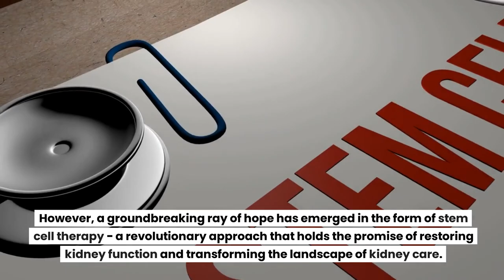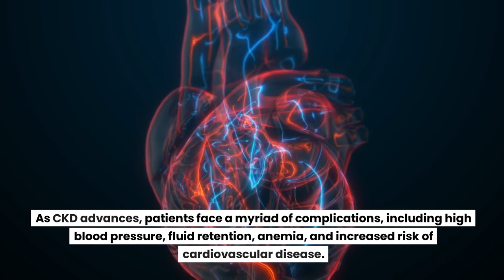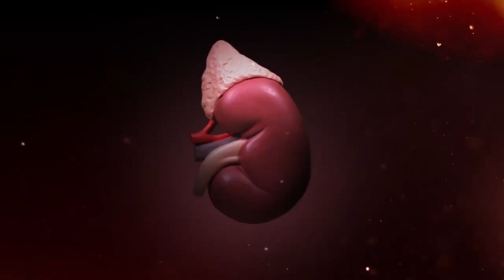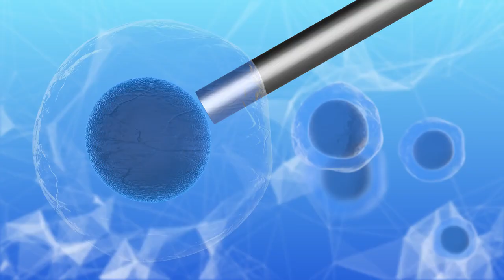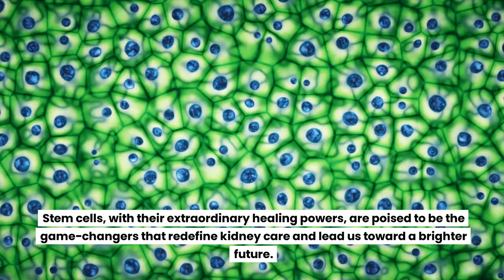Stem Cells Unleashed: Restoring Kidney Function in CKD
🍀 Stem cells unleashed in the battle against CKD offer a glimmer of hope in the quest to restore kidney function.
As science and medicine advance hand in hand, the potential to transform the lives of millions and create a kidney disease-free world is within reach. Stem cells, with their extraordinary healing powers, are poised to be the game-changers that redefine kidney care and lead us toward a brighter future.